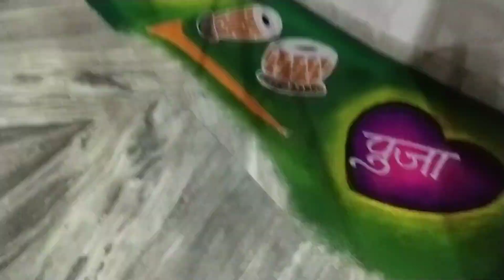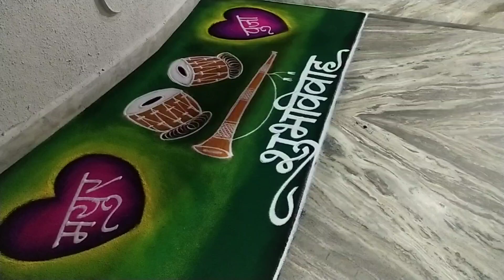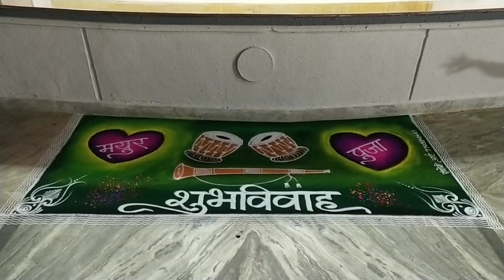लग्नासाठी सुंदर रांगोळी | Wedding rangoli | new rangoli | calligraphy